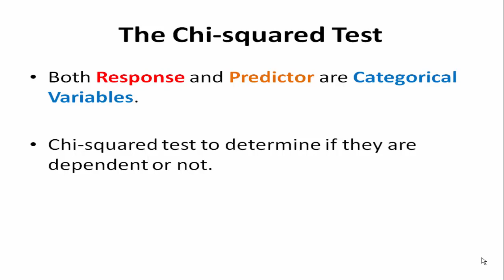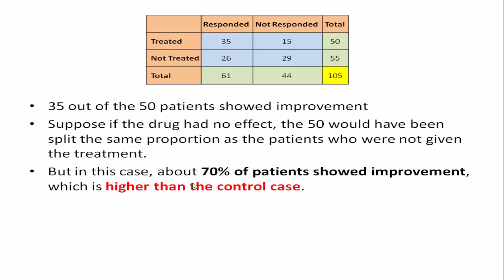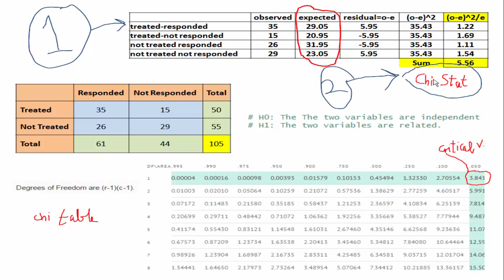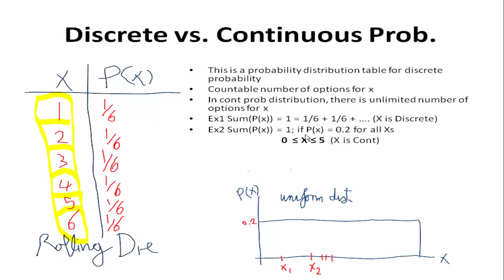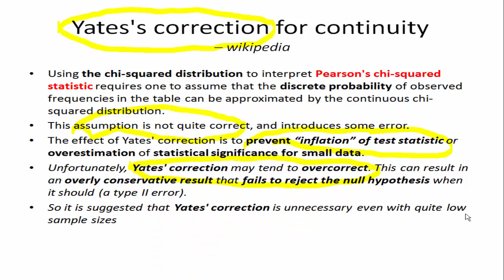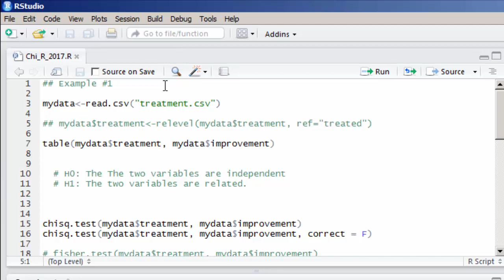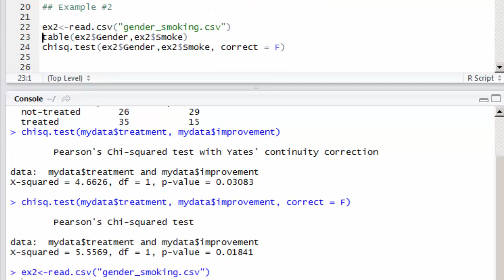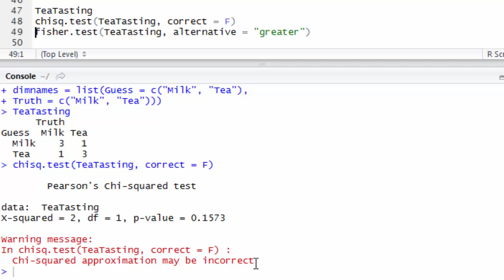Chi squared test using R